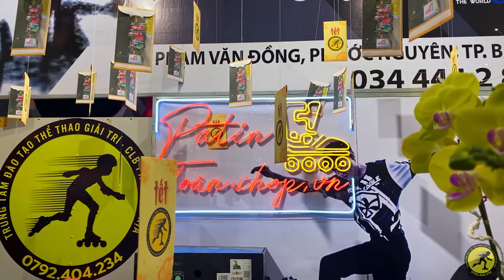Quang Cảnh Bất Ngờ Trước Cửa Patin Toàn Shop Những Ngày Gần Tết | patintoanshop.vn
Thật là bất ngờ khi mở cửa shop, trước mắt là 1 quang cảnh vô cùng đẹp với hoa và cách trang trí đường hoa của Thành Phố Bà Rịa năm nay, vô cùng đẹp và hoành tráng.

Nhưng do dịch bệnh Covit bùng phát vào những ngày gần tết, cho nên đường hoa thành phố Bà Rịa năm nay cũng với bớt người.

Patin Toàn Shop xin chúc mọi người tết năm nay gặp nhiều điều may mắn, khoẻ mạnh và nên nhớ đặc biệt không nên tụ tập đông người để tránh covit.

PATIN TOÀN SHOP - HỌC HẾT SỨC, CHƠI HẾT MÌNH
Chuyên cung cấp giày, phụ kiện và khoá học patin
Đ/C: 1000 Phạm Văn Đồng, Phường Phước Nguyên, Thành phố Bà Rịa, Tỉnh Bà Rịa - Vũng Tàu
⏱ Thời gian hoạt động mỗi ngày: 06:00​ - 23:00
🔰 Đối tác phát triển thương hiệu: Ctech Media

© Bản quyền thuộc về PATIN TOÀN SHOP
© Copyright PATIN TOÀN SHOP & Do not Reup